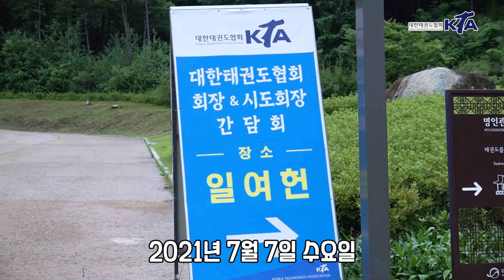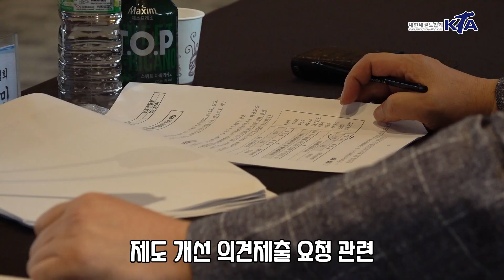태권도 발전을 위한｜ 대한태권도협회 회장 & 시도회장 간담회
2021년 7월 7일 수요일 14시
대한태권도협회 회장 & 시도회장 감담회가 진행되었습니다.